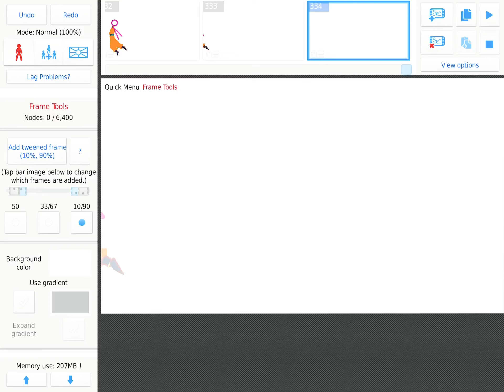Mini project I made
Uh I would make this a project giveaway but i dont know how to lol